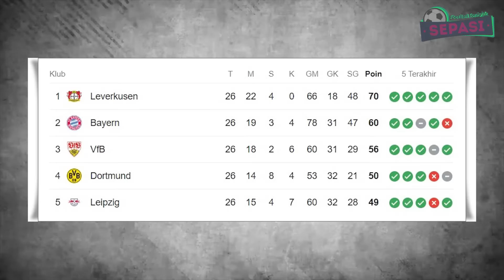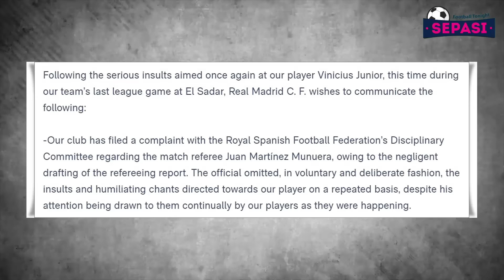Jersey Dibakar, Felix Tak Habis Pikir 😜 Jersey Timnas Kena Komplain STY 😱 Real Madrid Ngamuk 😡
1. Shin Tae-yong Komplain Jersey Timnas Indonesia
2. Indonesia Vs Vietnam: Troussier Buru Kemenangan Pertama Atas Garuda
3. Bayer Leverkusen Diprediksi Juara Bundesliga Bulan Depan
4. Totti Terkesan dengan De Rossi
5. Joao Felix Tak Ambil Pusing Jerseynya Dibakar Fans Atletico
6. Allegri Ditantang Melatih di Luar Italia
7. Spalletti Ungkap Ada Pemain Timnas Italia Kecanduan PlayStation
8. Real Madrid Ngamuk, Vinicius Jadi Korban Rasisme Tapi Tidak Dicatat Wasit
9. West Ham Kembali Goda Maguire
10. Messi Dipastikan Absen Bela Argentina
11. Cedera, Griezmann Gagal Perpanjang Rekor di Timnas Prancis
12. Vinicius Jr Tak Sabar Bela Timnas Brasil Di Bernabeu
13. Victor Osimhen Absen Perkuat Timnas Nigeria Akibat Cedera
14. Momen Antony Ngambek Disuruh Jadi Bek
15. Manchester United Harus Bayar Harga Premium Untuk Bek Everton
16. Skuad Manchester United Siap Terima Mason Greenwood Kembali
17. Mumpung Ada di Manchester, Bos Real Madrid Ingin Ngobrol dengan Alejandro Garnacho
18. Silva Buka Kans Tinggalkan Man City Untuk Pulang ke Benfica
19. Raheem Sterling Siap Tolak Tawaran Arab Saudi Demi Menangkan Hati Fans Chelsea
20. DNA Eropa? AC Milan Sekarang Beda dengan yang Dulu!